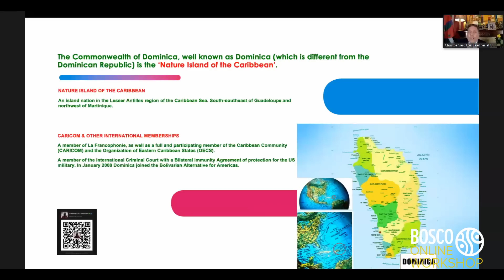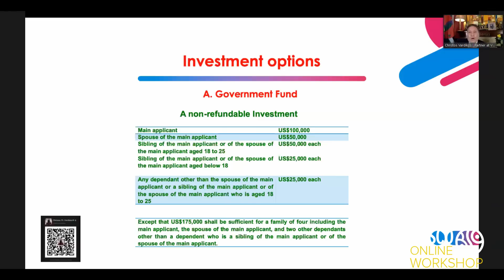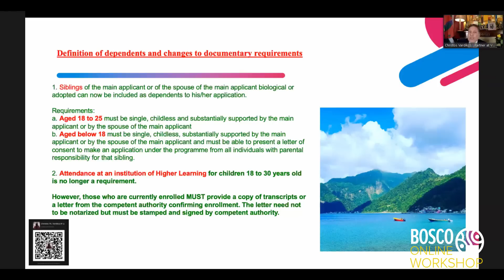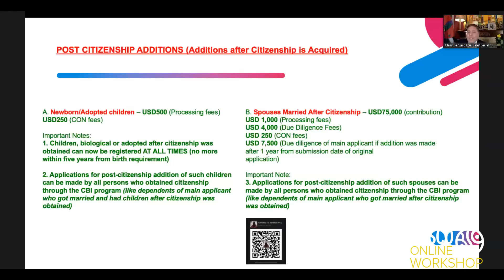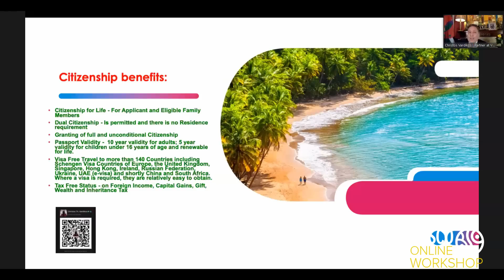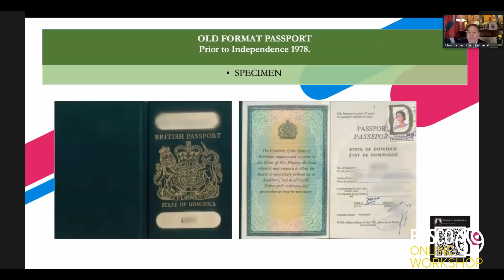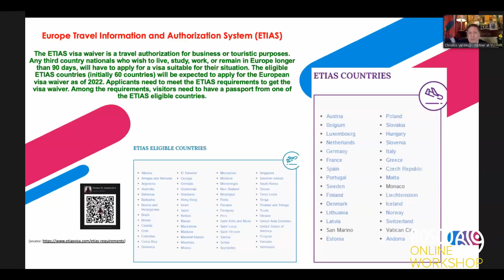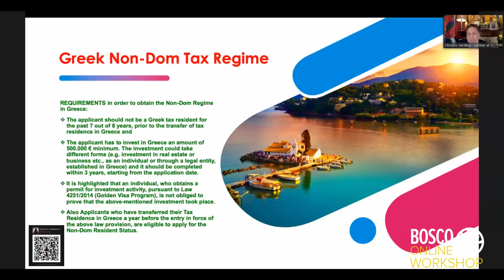How to successfully apply for a Commonwealth of Dominica citizenship and Greek residency permit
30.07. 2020, Bosco Online Workshop “Real estate – guideline for investors/FAQ”. Christos Vardikos, Managing partner, VARDIKOS & VARDIKOS and the Honorary Consul for the Commonwealth of Dominica in the Hellenic Republic delivered a presentation on “How to successfully apply for a Commonwealth of Dominica citizenship and Greek residency permit”.
Christos Vardikos has presented:
– CBI Program of the Commonwealth of Dominica
– main features of government fund
– real estate investment option
– definition of dependents and changes to documentary requirements
– post citizenship additions (additions after citizenship is acquired)
– approved real estate projects
– citizenship benefits
– required documentation for applying for Dominica CBI
– further investment options available under the Golden Visa program
– Greek non-dom tax regime